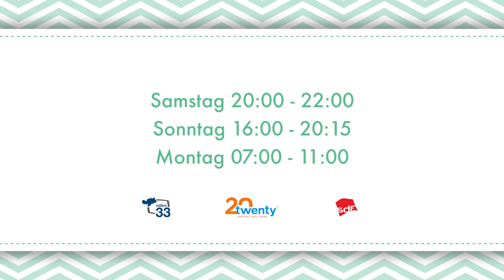Twenty Fashion Queen DE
Ab 1. April startet das neue innovative TV-Format "Twenty Fashion Queen".
Modebewusste Südtirolerinnen werden auf den lokalen Fernsehsendern SDF und Video33 ihr Gespür für das richtige Styling unter Beweis stellen.